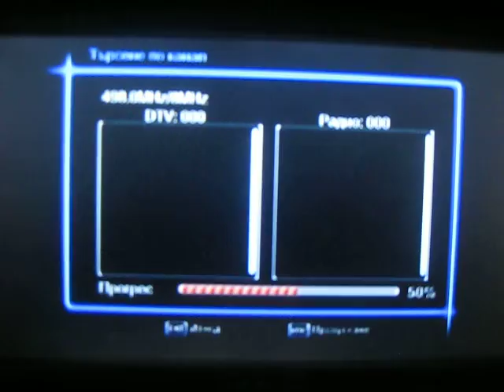КЪШИН 2016 016